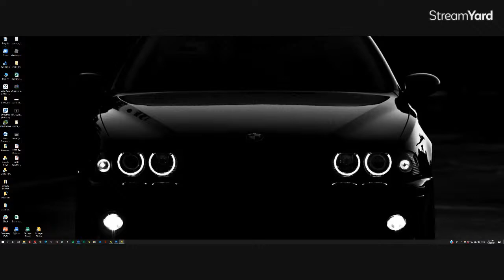Barbarossa: EFS..The AGS module. Acronym soup- Campaign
Watch on live stream or join in on VASSAL here with this module